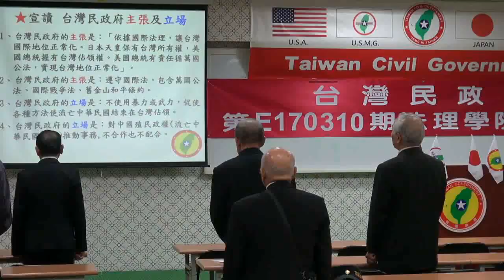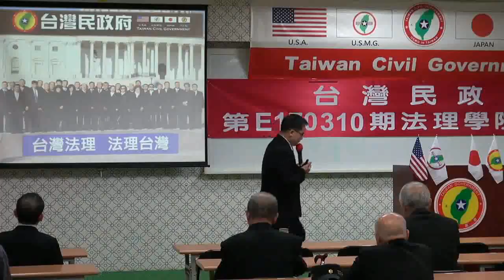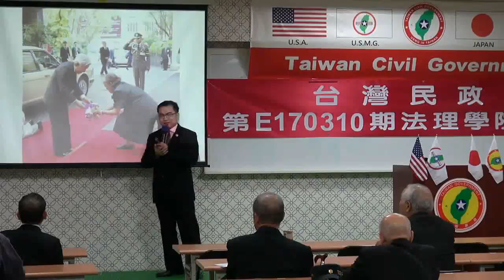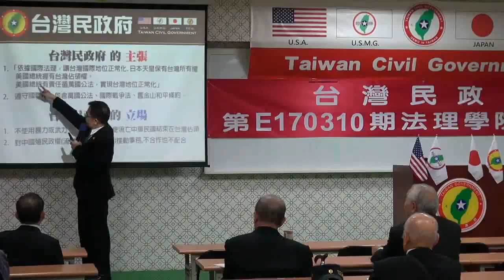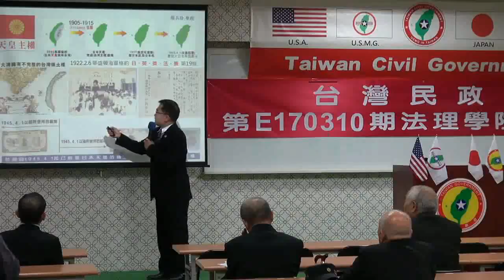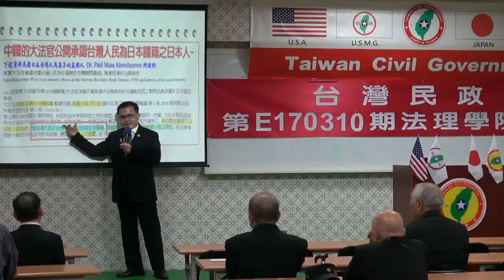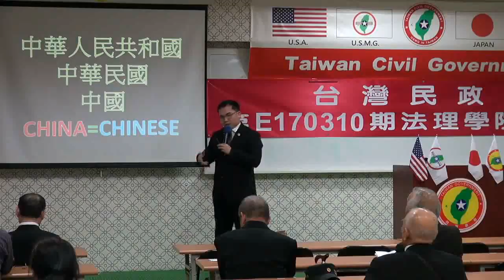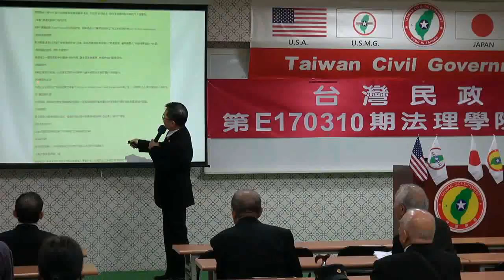170310-1-us-台灣法理、法理台灣-溫晟志-台灣民政府第E170310期法理學院初級班